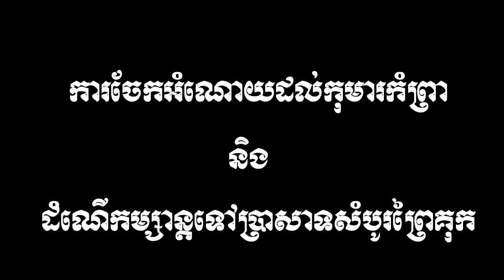Visit to Sombo Prey Kuk Tample 2018 ទស្សនាការដើរកម្សន្តប្រាសាទសំបូរព្រៃគុគ ២០១៨